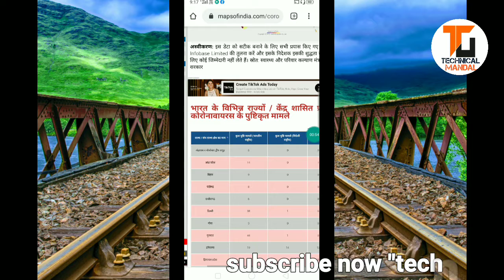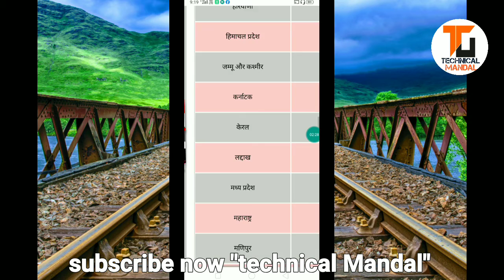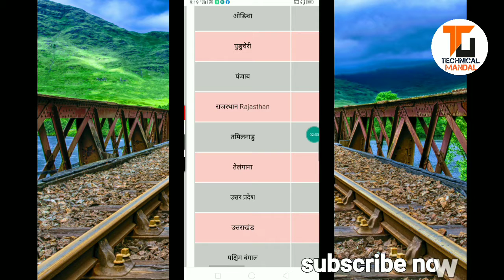corona india live tamil | Corona Kavach App - How To Use? COVID-19 Tracking App India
Namaskaar Dosto, is video mein maine aapse baat ki hai Corona Kavach App ke baare mein jise develop kiya hai Government Of India ne aur yaha pe yeh ek acchi app hai COVID-19 ki jaankari ke liye aur apne aap ko safe rakhne ke liye. Mujhe umeed hai ki aapko Corona Kavach App ki yeh video pasand aayegi.

Cover Topic:-
corona india live tamil,
COVID-19 Tracking App India,
corona in india live tv,
coronavirus india live aaj tak,
corona in india live hindi,
corona in india live in telugu,
corona virus india live news,
india corona live numbers,
corona india live,
corona app development tutorial,
corona app development,
corona app,
corona virus explained,
coronavirus,
coronavirus in hindi,
modi ji live,
lockdown meaning in hindi,
stay safe,
india lockdown